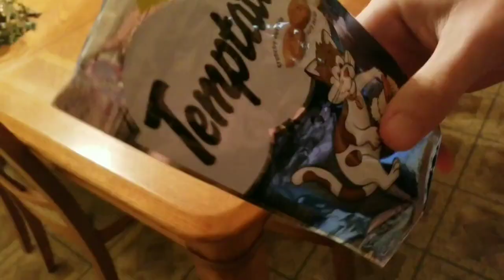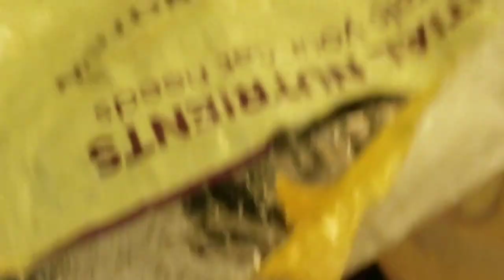Sexy ASMR (For Cats)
After the staggering success of my "Sexy Soda ASMR" video, I wanted to make a follow-up; this time for your fluffy four-legged loved ones. Have them sit in front of the video and enjoy.

Philosopher & Fool is your source for entertainment - music, playlists, art, modeling, games, memes, and much more. |P&F| is available on Youtube, Spotify, Instagram, Twitter, Apple Music, Society6, and more. Follow today on your favorite platforms!